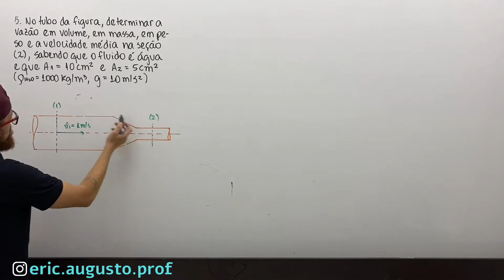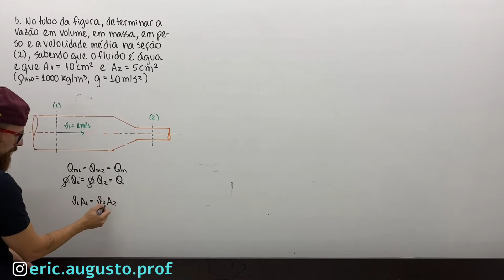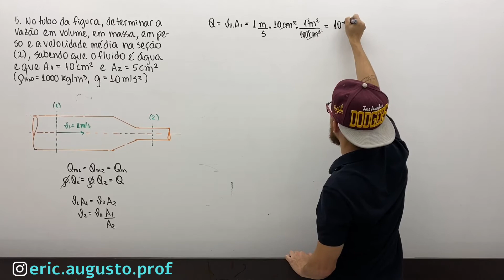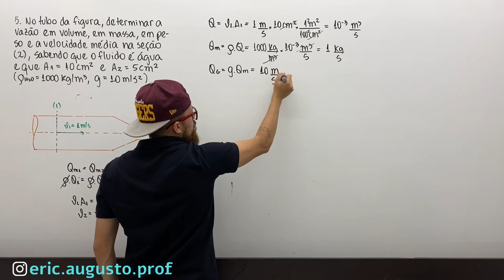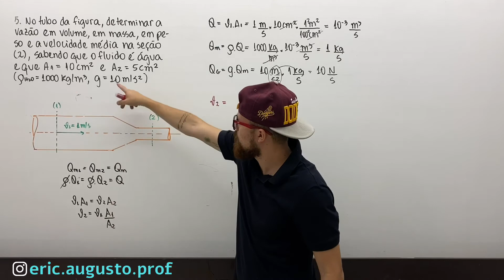3.5 Cinemática dos Fluidos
5. No tubo da figura, determinar a vazão em volume, em massa, em peso e a velocidade média na seção (2), sabendo que o fluido é água e que A_1=10 〖cm〗^2 e A_2=5 〖cm〗^2. (ρ_(H_2 O)=1.000 kg/m^3,g=10 m/s^2 )

Mecânica dos Fluidos, Franco Brunetti 2ª ed.
3. Cinemática dos Fluidos